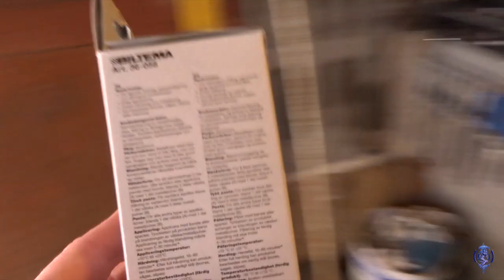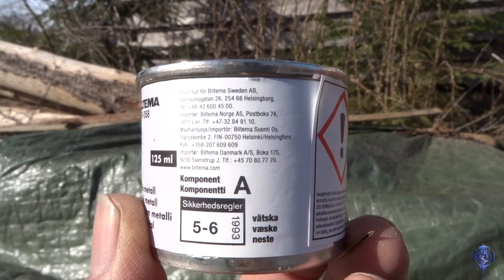CAMPER ZWERVEN 2019 Voorbereidingen 08 Het dak eraf! & Te lange schroeven!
Geer haalt de dakplaat toch van Crazy Daizy’s dak af naar aanleiding van een tip van een andere camperaar die al wat gouden tips heeft gegeven.
Daaronder vinden we twee lekkages! In de tussentijd verf ik de tweede zijkant van de camper en ontdek dat Geer nogal enthousiast een paar lange schroeven door de wand heeft heen geschroefd. Foutje... bedankt!
Het wil nog niet echt lente worden en we gaan daarom door met andere projecten zoals de composttoilet, een trainingsstoeltje voor onderweg en Geer werkt door aan het isoleren van een garagemuur. Druk druk dus, maar de tijd gaat krap worden!

CAMERA: Sony DSC-HX60V met 30x optische zoom (gekocht bij Mediamarkt in 2016).
EDITING PROGRAMMA: Final Cut Pro

Crazy Daizy is een Fiat Ducato Burtsner, Maxi Turbo Diesel (versie T620) uit 1989. Vier cylinders, Cylindervolume totaal 2445 3cm. Maximaal effect in Kw 68 (95 pk). Inhoud tank 70 liter. Ze weegt netto (leeg) 2400 kg (totaalgewicht 3100 kg) en is 680 cm lang en 217 cm breed. Inwendig is ze 188 hoog maar totaal is de 265 cm hoog. Afstand tussen de assen is 410 cm.

* Garmin Nuvï Drive 50 (gekocht bij Mediamarkt in 2017).

* Offline kaarten van Google Maps (door ons ‘Mappie’ genoemd) en bij internetverbinding, online routes via Google Maps.

voor meer info over onze vlogs en over de boeken die Lineke geschreven heeft over de emigratie naar Zweden.

Lineke Breukel is thrillerauteur via uitgeverij Van Dorp en heeft een tiental fictie en non-fictie boeken op haar naam staan.